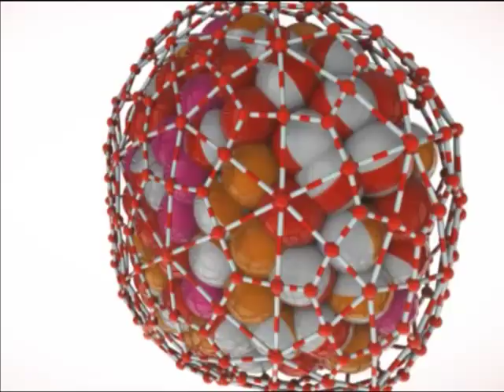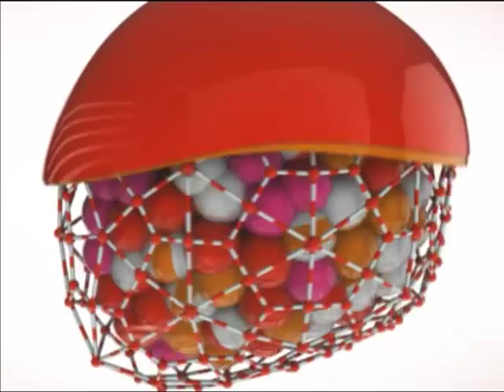Финал aTunes - Екатерина Болеева, Something's Got a Hold On Me (Cover)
Выступление финалистов онлайн-конкурса исполнителей aTunes.

г. Алматы, 25 сентября 2011, ночной клуб Circus.